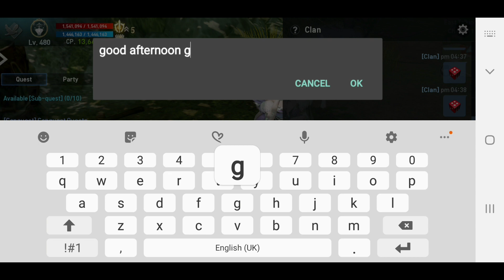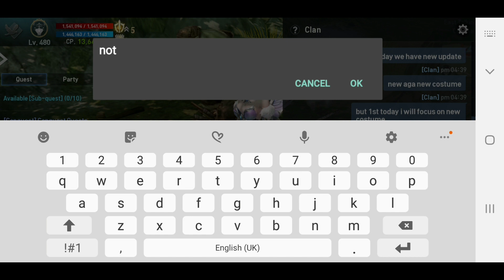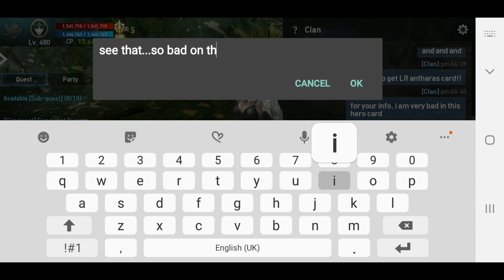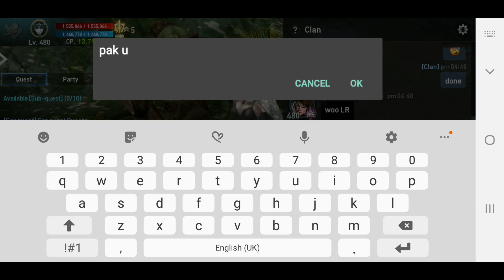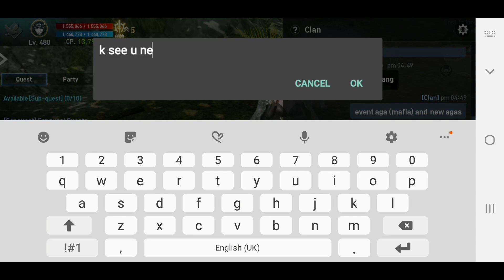CP BOOSTING NEW UPDATE 20TH JANUARY 2021 (LINEAGE 2 REVOLUTION)